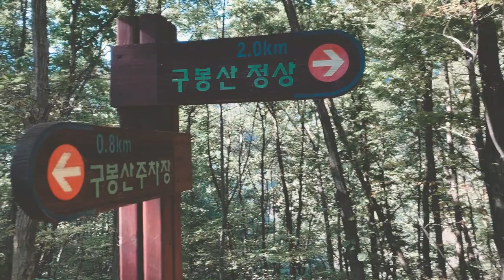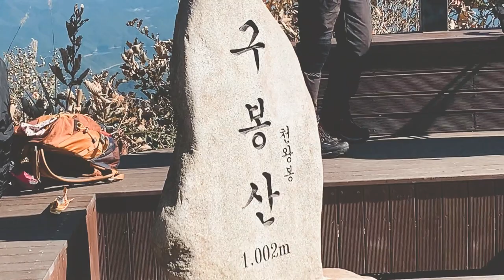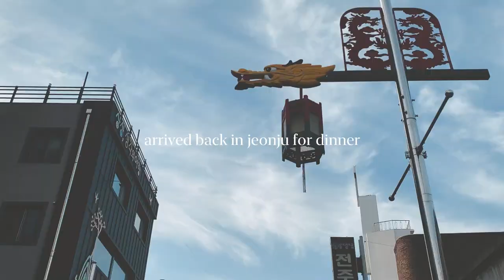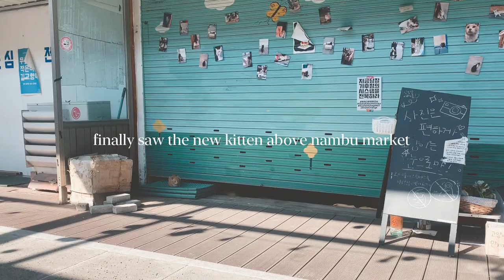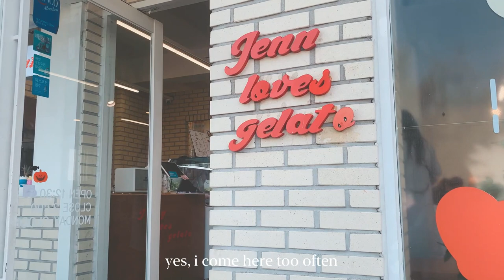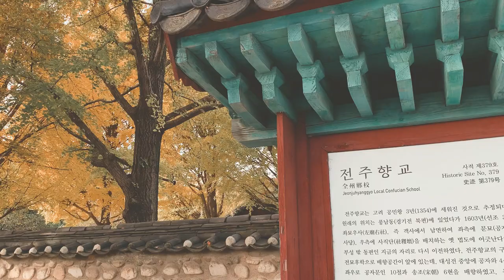autumn in korea 🍁| korea vlog .09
hello, again!

a collection of autumn days from my life in korea

kat

🌻 about me:
hi, i'm kat! I'm just a twenty-something year old currently living and working in South Korea as an English teacher. I make lifestyle and travel vlogs, painting, book related and a bit of journaling videos as well!